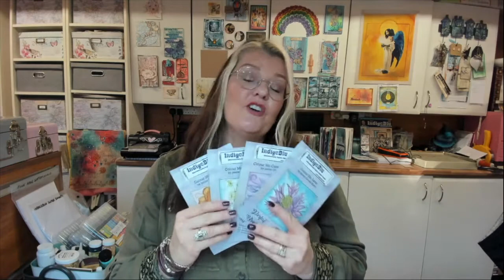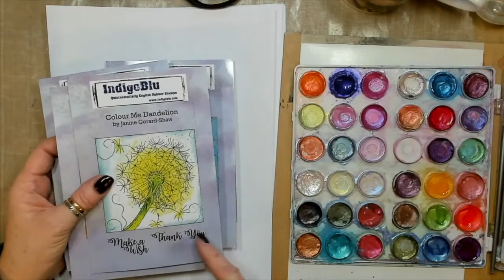Luscious, stencilling, slap it on and embossing powder